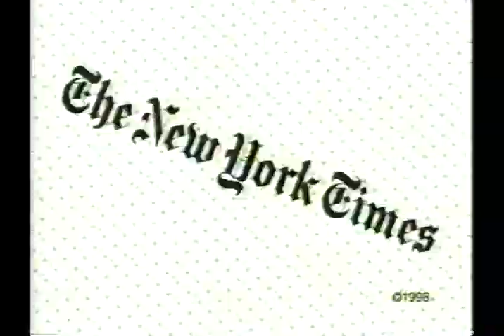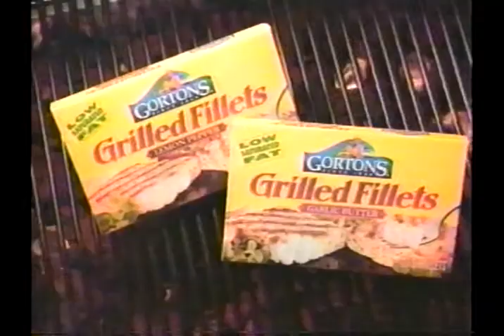The Roseanne Show (1998) #19 with Loretta Lynn & Caroline Rhea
Loretta Lynn discusses her career, the inspiration for songs, starting a family at age 13, and she sings. Caroline Rhea talks about portraying a witch and Drew Carrey's girlfriend, and her unusual plane rides with celebrities. Aired on October 8, 1998.